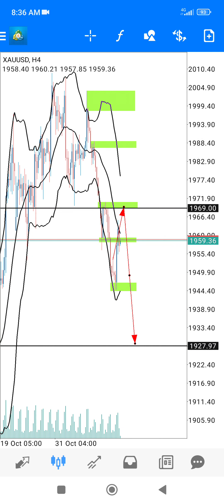Analisa Gold 10 Nov 2023 by CjjFx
BUKA ACCOUNT TRADE HFM
Register Sekarang Juga. Dapatkan bonus 100% deposit bonus!!!

Acc Zero Spread dengan komisen yang rendah bagi yang suka scalping..

Depo dan withdraw pantas..

JOM PAKAI HFM!!! Register SEKARANG